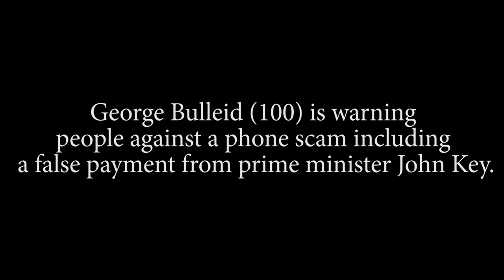Dunedin 100 year old warns against a phone scam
George Bulleid (100) is warning people against a phone scam including a false payment from prime minister John Key.